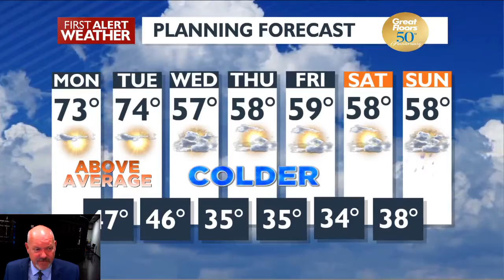Last Couple of Warm Days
Enjoy the above average conditions today and Tuesday then a cold front moves in. Colder and partly cloudy Wednesday through Saturday with highs only in the 50's. Possible Frost Thursday through Saturday.